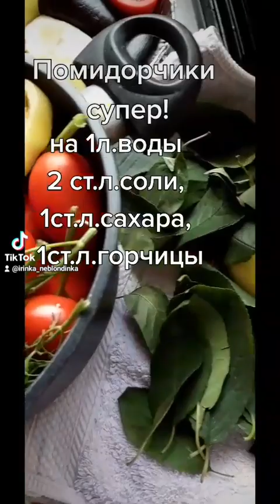Помидорчики "газированные"! Рецептик.